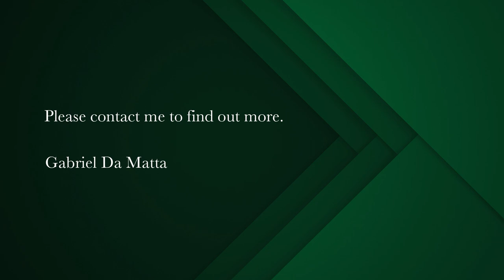3 bedroom semi-detached house for sale in Wynberg Upper | Pam Golding Properties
Vivacious Double Storey Victorian in Core Chelsea Village
Built circa 1840, this National Monument family home encompasses an abundance of volume and living space in Chelsea Village proper.

Her typical Victorian features include:
- High ceilings;
- Oregon Pine wooden floors;
- Dual fireplace;
- Internal wooden shutters; and
- Lead pane & normal Sash windows throughout.

GROUND LEVEL:
- Entrance room with cloak room underneath the stairs with extra storage.
- Large kitchen with pass-through to Dining room
- Dining room which opens directly onto the living room.
- Back-to-back Victorian fireplaces.
- Double French Doors leading onto North facing garden.
- Tiled living room;
- 40 Sqm garden mainly paved with decent sized garden beds.

FIRST FLOOR:
- Oregon Pine staircase and railing.
- 3 bedrooms upstairs.
- Large family bathroom for beds 2 and 3.
- En-suite bathroom for main bedroom which is positioned to the North of the Home with good Table Mountain views.

Parking bays available for rental.

Contact Gabriel to arrange an exclusive viewing today.